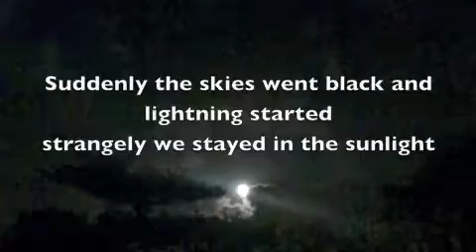Spiritual signs of Ancient Greece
What are the Gods telling us ?